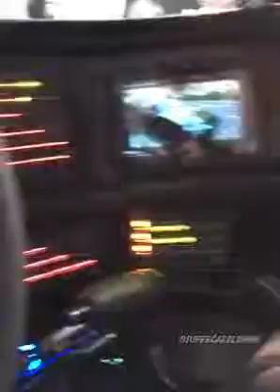Knight Rider-KITT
Good old days with Michel Knight & KITT